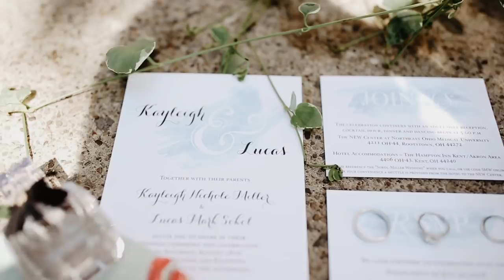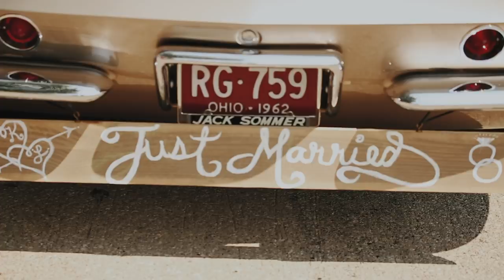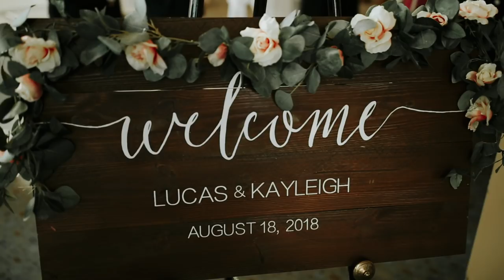kayleigh + lucas | wedding film in Kent, Ohio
Kayleigh and Lucas are married!!!

videographer: christy beal photography